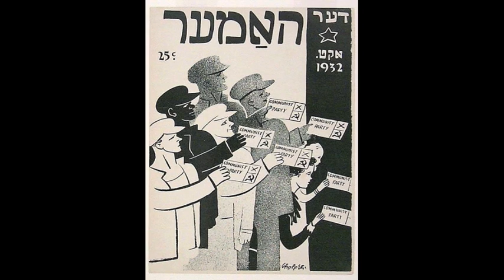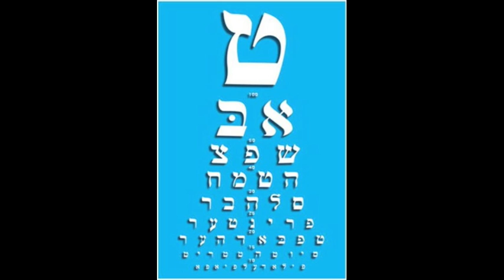A Yiddishe Fox-Trot "Tzu Bin Ich Mishuger?"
Yiddish Song  Fox-Trot. Yiddish Comedy.